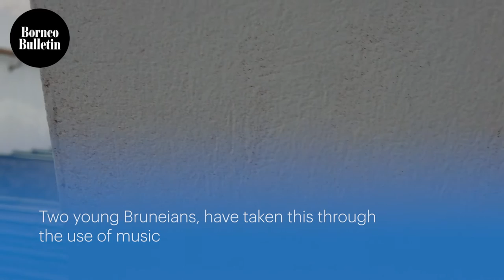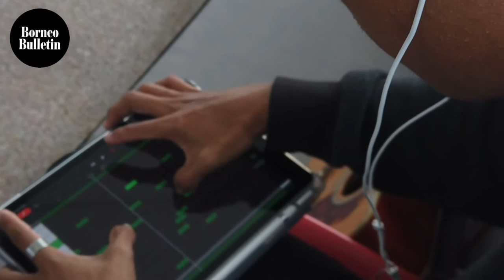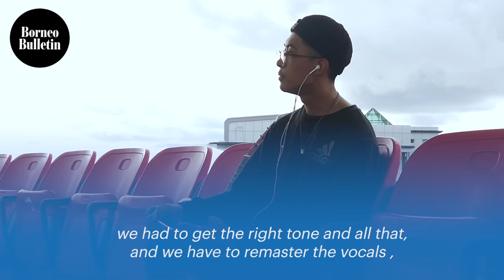Expression through music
Pengiran Muhammad Amirun Haziq bin Pengiran Hasroul, 19, remembered the day he failed an audition to join the tahktim group in his religious school.

“I didn’t get accepted. I saw that as a challenge. I had the urge to keep trying and thats how it evolved into making music,” he said, adding that he wanted to exceed expectations.

Along the way, he met 20-year-old Mohammad Khairul Haziq bin Azmi. At the time, the two were enrolled at Politeknik Brunei on the same course.

Hailing from two different districts in the country, these two local artistes have collaborated to create a musical project, releasing several songs across a wide selection of genres.